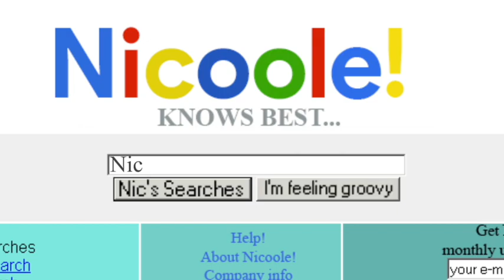The 90s: Mix Tapes, Zines, and Gen X Authenticity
Andy Frye is featured on this week's episode of Nicstalgia. We chat about his book, Ninety Days In The 90s, the vibrant Chicago music scene, and how changes in popular culture are actually more gradual than we make them out to be in hindsight.

Andy talk about what he was able to discover in the late 80s and early 90s, contrary to radio pop and hair metal dominating the airwaves at the time. We dive into the quintessential Gen X topics: mix tapes, zines, the emergence of college and independent radio, and the age-old idea of being a ‘sellout’. How can you avoid betraying your ideals while still growing as an artist? Are Gen X authentic to a fault?

We explore the commodification of music, when concert tickets got super expensive, the best interviews Andy has conducted as a writer.

ANDY FRYE has written for Rolling Stone, ESPN, Chicago Tribune, and other publications. Currently, he writes about sports business for Forbes. Over his career, Andy has interviewed hundreds of professional athletes, rock stars and other celebrities. Among the bands and solo artists he has interviewed are Smashing Pumpkins, Oasis, Morrissey, Jimmy Eat World, Rage Against The Machine, and Alice In Chains.

Special Thanks 💖
Doll Artwork by @hmdraws_
Theme Music by @egmusicnyc
Intro Video by @valentinareyes9